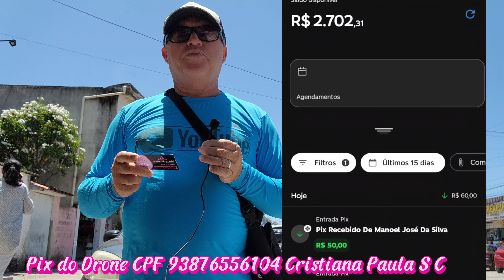Sexta Dia De Feira Livre EM São José da Coroa Grande em Pernambuco 27/10/2023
Ola meu povo que quiser nos ajudar na aquisição do nosso Drone Pix CPF 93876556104 Cristiana Paula Sestari do Couto desde ja agradecemos a ajuda de todos.